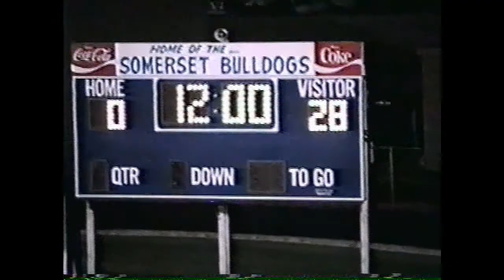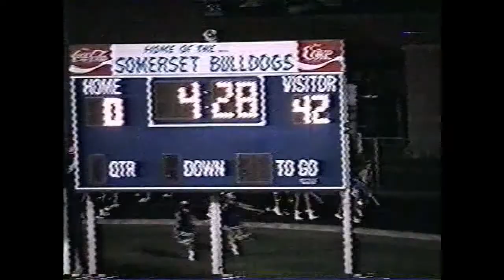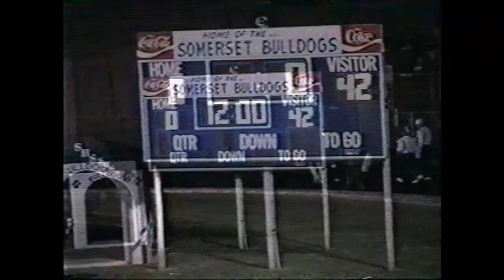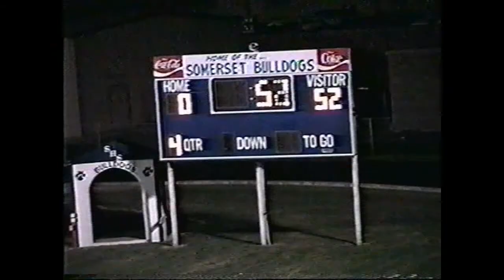1998 - Pearsall at Somerset High School Football October 16, 1998